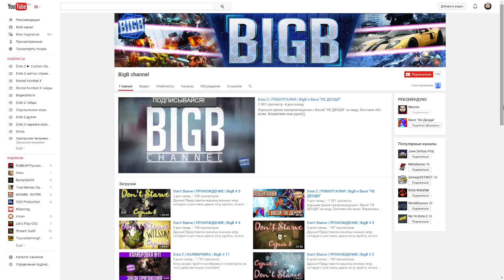Канал Саши BigB.